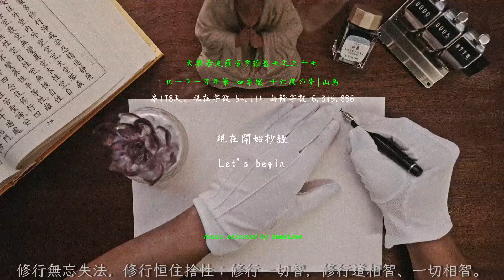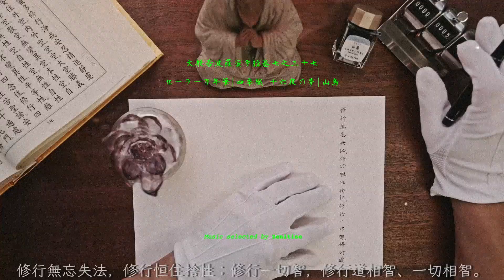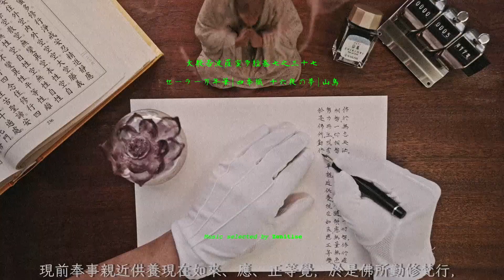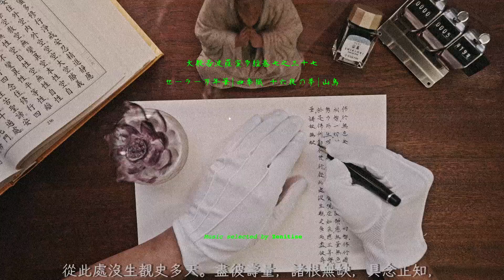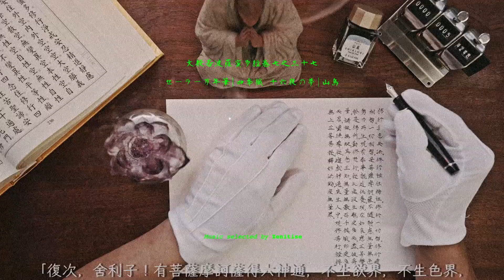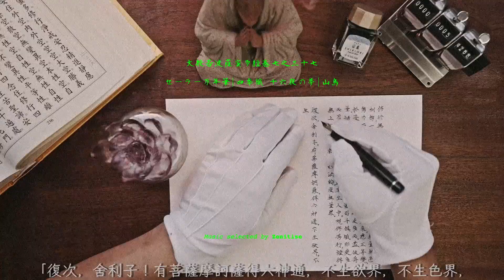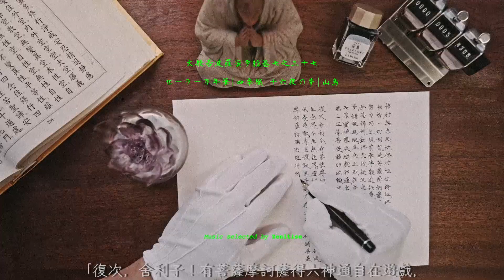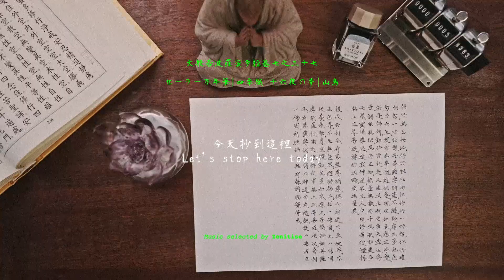修諸菩薩摩訶薩行，漸次證得所求無上正等菩提。《大般若波羅蜜多經卷第七之三十七》Writing The Perfection of Wisdom Sutra 7:37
I'm an urban monk and my name is Wider (慧達) . I try to practice Zen every day. I hope Buddhist Sutra and music would help you to study, focus, meditate, and find inner peace.

希望佛經和音樂能幫助大家專注，修行，自在。

Progress:
Today is the 178 day writing "The Large Perfection of Wisdom Sutra 大般若波羅蜜多經", I wrote 249 words. Until today I wrote 54,363 words, and there's about 6,345,637 words to go.

今日經文 Buddha's Teaching Today:

《大般若波羅蜜多經》卷7〈4 轉生品〉：「修行無忘失法，修行恒住捨性；修行一切智，修行道相智、一切相智。是菩薩摩訶薩不隨靜慮、無量、無色勢力而生，現前奉事親近供養現在如來、應、正等覺，於是佛所勤修梵行，從此處沒生覩史多天。盡彼壽量，諸根無缺，具念正知，無量無數百千俱胝那庾多天眾圍繞導從，遊戲神通來生人中，現修苦行證得無上正等菩提，轉妙法輪度無量眾。「復次，舍利子！有菩薩摩訶薩得六神通，不生欲界，不生色界，不生無色界，遊諸佛土，從一佛國至一佛國，供養恭敬、尊重讚歎無量如來、應、正等覺，修諸菩薩摩訶薩行，漸次證得所求無上正等菩提。「復次，舍利子！有菩薩摩訶薩得六神通自在遊戲，從一佛國至一佛國，所經佛土無有聲聞、獨覺等名，」(CBETA 2023.Q3, T05, no. 220, p. 38c9-23)

PEN: セーラー万年筆
Sailor Extra Fine Fountain Pen
INK: 四季織 十六夜の夢 山鳥
Sailor Shikiori Yamadori

Word Counter: ステンレス製 3連式 数取器（カウンター）HM404-3

為何我們要抄經呢？𝗪𝗵𝘆 𝗱𝗼 𝘄𝗲 𝗰𝗼𝗽𝘆 𝗦𝘂𝘁𝗿𝗮𝘀?

《金剛般若波羅蜜經》說：
「若有善男子善女人，初日分以恆河沙等身布施，中日分以恆河沙等身布施，後日分亦以恆河沙等身布施，如是無量百千萬億劫，以身布施，若復有人，聞此經典，信心不逆，其福勝彼，何況書寫、受持、讀誦、爲人解說。」

𝗧𝗵𝗲 𝗗𝗶𝗮𝗺𝗼𝗻𝗱 𝗼𝗳 𝗣𝗲𝗿𝗳𝗲𝗰𝘁 𝗪𝗶𝘀𝗱𝗼𝗺 𝗦𝘂𝘁𝗿𝗮 𝘀𝗮𝗶𝗱,
“If a good man or good woman renounces their life for charity in the morning as many times as there are grains of sand in the Ganges, and does likewise at noon and in the evening, continuing thus for immeasurable hundreds of thousands of millions of kalpas; and if someone else hears this teaching and gives rise to unwavering faith, the merit of the latter would far exceed that of the former. How much more the merit of those who transcribe, recite, remember, follow, and explain this sutra to others!”
𝐓𝐡𝐞 𝐒𝐮𝐭𝐫𝐚 經文
Mahā-prajñāpāramitā Sūtra
The Large Perfection of Wisdom Sutra
大般若波羅蜜多經
大般若波罗蜜多经
大般若波羅蜜多経
대반야바라밀다경
Đại Bát-nhã ba-la-mật-đa kinh
ต้าปัวเญ่ ปัวหลัวมี่ตัวจิง

Buddhism 佛教 仏教 불교 Phật giáo พุทธศาสนา
Meditation 冥想 瞑想 명상 thiền การทำสมาธิ
Zen 禪修 禅 禅 선 thiền การบรรลุธรรมในพุทธปรัชญานิกายเซ็น
Healing 治癒 治愈 癒し 치유 hồi phục การรักษา
Cleansing 心靈淨化 心灵净化 心霊浄化 심령 정화 thanh lọc tâm hồn การชำระล้าง
Improve Concentration 提升集中力 集中力 高める 집중력 향상 tăng cường, cải thiện tập trung การเพิ่มสมาธิ

很高興你能夠看到最後 請大家一起三稱 南無本師釋迦牟尼佛
Glad you made it to the end, let's chant 𝗡𝗮𝗺𝗼 𝗙𝘂𝗻𝗱𝗮𝗺𝗲𝗻𝘁𝗮𝗹 𝗧𝗲𝗮𝗰𝗵𝗲𝗿 𝗦𝗵𝗮𝗸𝘆𝗮𝗺𝘂𝗻𝗶 𝗕𝘂𝗱𝗱𝗵𝗮 for 3 times

然後一起頌迴向偈 And then let’s chant 𝗧𝗵𝗲 𝗩𝗲𝗿𝘀𝗲 𝗼𝗳 𝗧𝗿𝗮𝗻𝘀𝗳𝗲𝗿𝗲𝗻𝗰𝗲
願以此功德 May the merit and virtue accrued from this work
莊嚴佛淨土 Adorn the Buddhas' Pure Lands
上報四重恩 Repaying four kinds of kindness above
下濟三途苦 And aiding those suffering in the paths below
若有見聞者 May those who see and hear of this
悉發菩提心 All bring forth resolve for Bodhi
盡此一報身 And when this retribution body is over
同生極樂國 Be born together in Ultimate Bliss